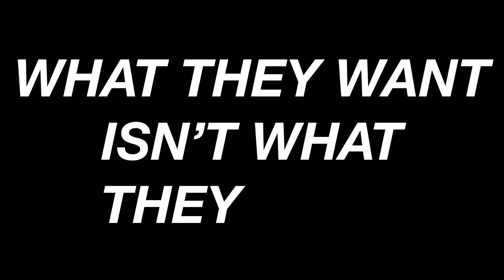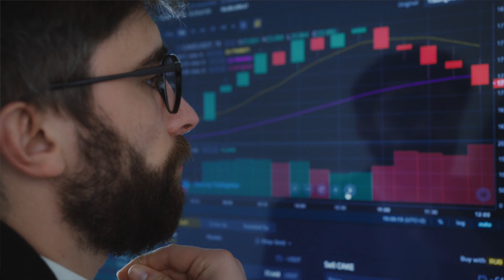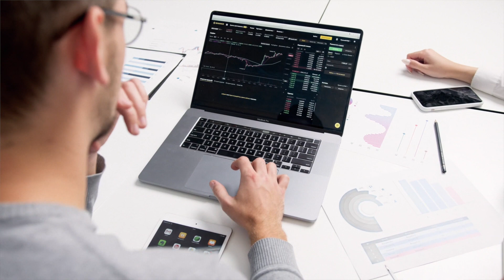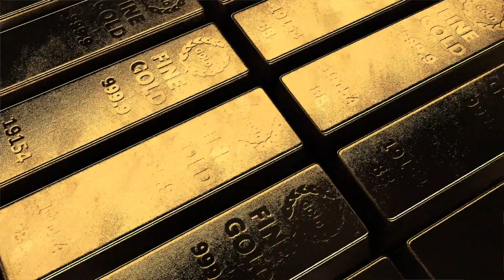The BIG Mistake Power BI Developers Make–And How To Avoid It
There’s a big mistake most Power BI developers make again and again.  But learning one simple skill will help you avoid that mistake and be much more successful as a developer. In this video, Brandon teaches you the most important Power BI skill you can learn and demonstrates how to put it into practice using a real client example.

QUESTION — Have a question about Power BI or how to get started as an entrepreneur? Post in the comments section of this video!

Our mission is to help entrepreneurs start and grow their businesses, find fulfillment in their work, and have a positive impact on the world around them.